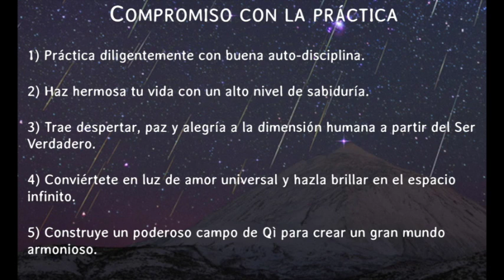19- Estado de "Ir más allá de todo" - Wei Qi Feng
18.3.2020 - el maestro Wei Qi Feng nos ha conducido a un estado de libertad total, hasta quedar en un estado de conciencia pura autoconsciente: sin preocupacione.
Una de las experiencias más profundas que he vivido en Zhì Néng Qì Gōng… Gracias maestro Wei Qi Feng
Gracias por tus "me gusta"